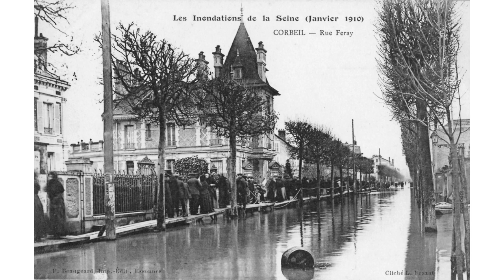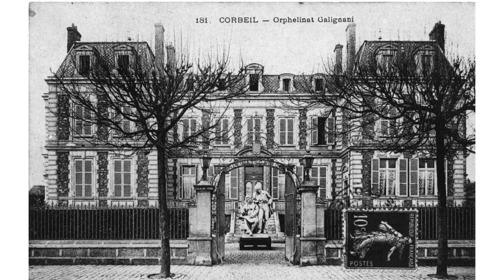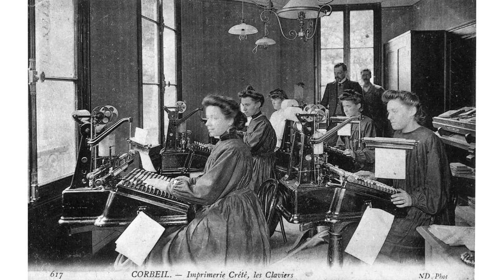CORBEIL-ESSONNES en cartes postales des années 1900 (Diaporama 2ème chapitre)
Les années 1900 en diaporama de cartes postales d'époque c'est découvrir la vie de nos aïeux.